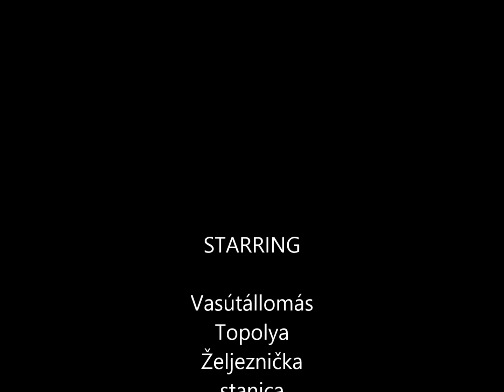Vasútállomás Topolya Željeznička stanica Bačka Topola